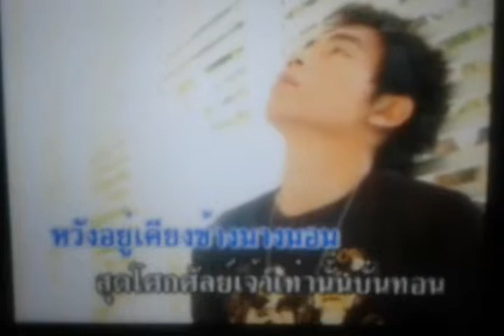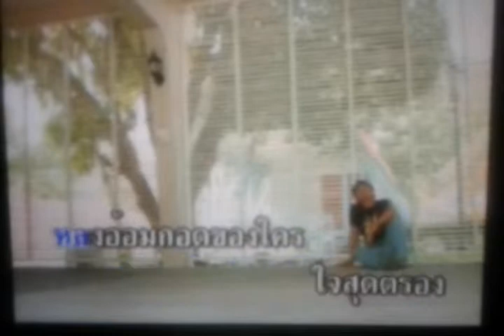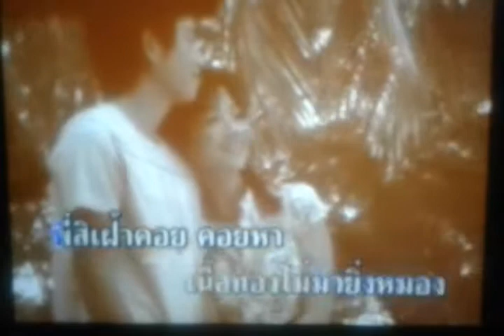เนื้อทองของพี่ (ยุทธการ covered)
ต้นฉบับ ชรินทร์ นันทนาคร
ยุทธการ รัตนสุข นำมาร้องด้วยจิตคารวะ
ขอขอบคุณท่านที่อัปโหลดคาราโอเกะเพลงนี้ไว้เป็นอย่างสูง